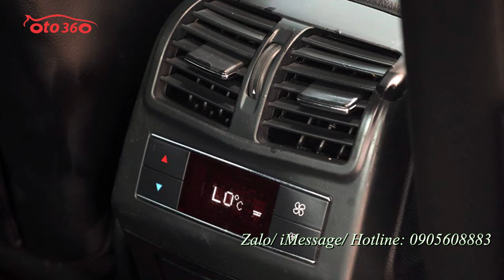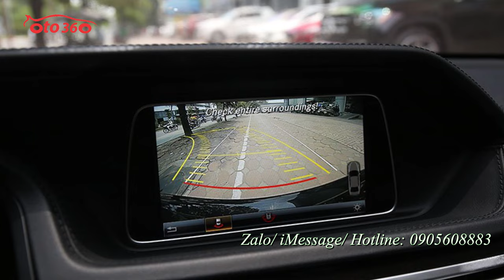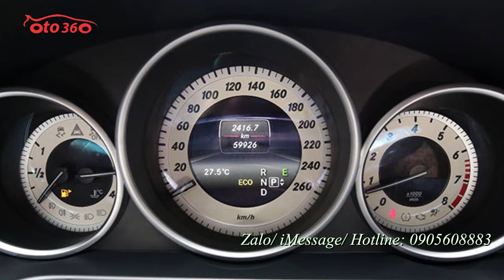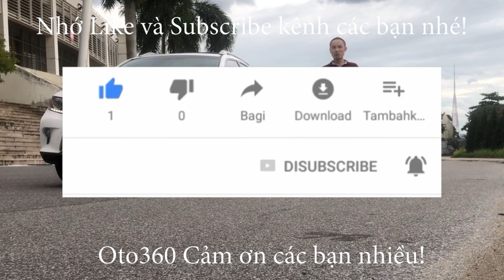Bán Xe Mercedes Benz E250 AMG sản xuất năm 2015 mới lăn bánh được hơn 5 vạn km. xe quá mới!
Mercedes Benz E class E250 AMG sản xuất năm 2015 mới lăn bánh được hơn 5 vạn km.
Trang bị Full options:
- Nội thất da cao cấp
- Hàng ghế trước chỉnh điện đa hướng, nhớ ghế 3 vị trí
- Body kits, Lazang 5 chấu kép AMG
- Điều hòa tự động 2 vùng độc lập, chỉnh nhiệt riêng biệt
- Gương kính chỉnh điện tự động
- Hệ thống chiếu sáng Full LED
- Màn hình giải trí, tích hợp sẵn camera lùi siêu nét
- Giải trí đa phương tiện FM,CD,DVD,AUX,Bluetooth
- Cảm biến tiệm cận trước và sau xe
- Vô lăng 3 chấu thể thao, tích hợp nút bấm tùy chỉnh
Cùng nhiều tính năng hữu ích.
Cam kết xe nguyên bản, không đâm đụng ngập nước